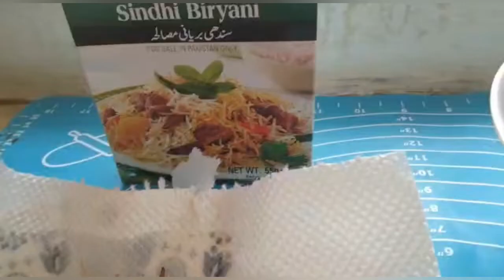Chicken Biryani Recipe | Chicken Biryani Banana Ka Tarika | Recipe Of Biryani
Hello my lovely friends, Welcome to Durdana Madni Channel. Today in my vedio I am sharing you delicious and Tasty chicken biryani recipe which is very easy to make. I hope you will like and enjoy my vedio.

Biryani Banana Ka Tarika
Biryani Recipe
Chicken Biryani
Recipe Of Biryani
Chicken Biryani Banana Ka Tarika
delicious Biryani Recipe

Durdana Madni

From-Pakistan (Karachi)